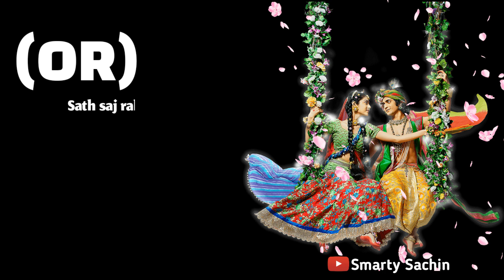Phoolo me saj rahe hai shree brandawan Bihari krishna status sachin Rathore SR 2019